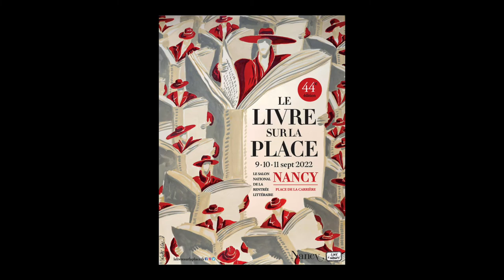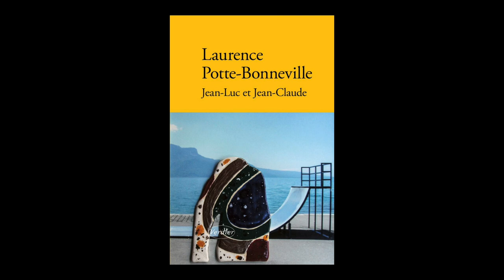Laurence Potte-Bonneville - Jean-Luc et Jean-Claude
A l'occasion du Festival "Le livre sur la place" 2022 à Nancy, Laurence Potte-Bonneville vous présente son ouvrage "Jean-Luc et Jean-Claude" aux éditions Verdier. Rentrée littéraire automne 2022.